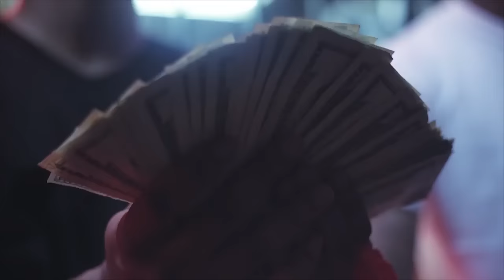Young Buck Not This Time (Official Music Video)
Whoa New Young Buck Video "Not this Time" Off Of 10 Bullets Mixtape BlackFly Music